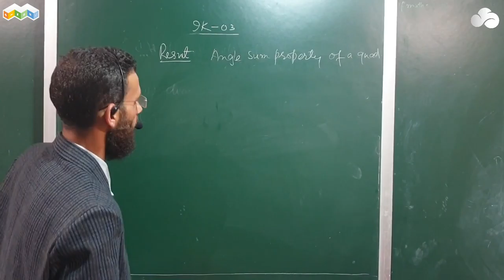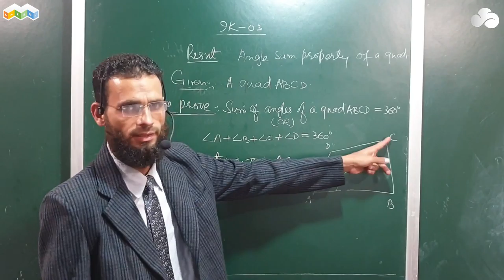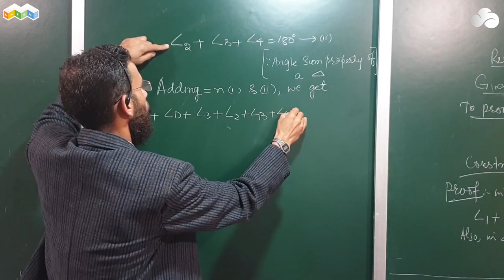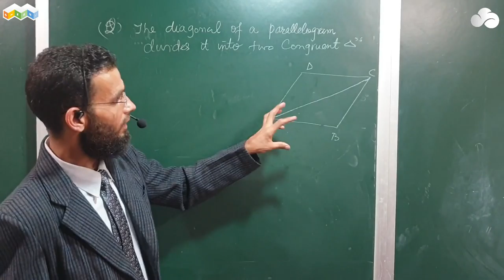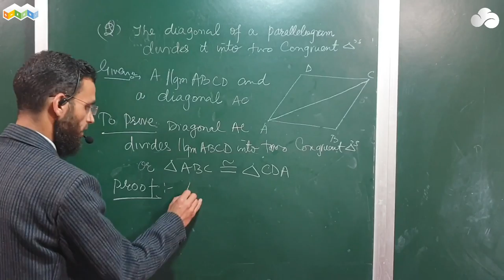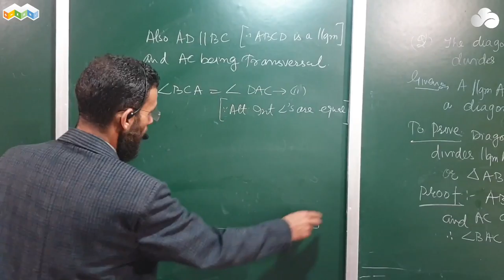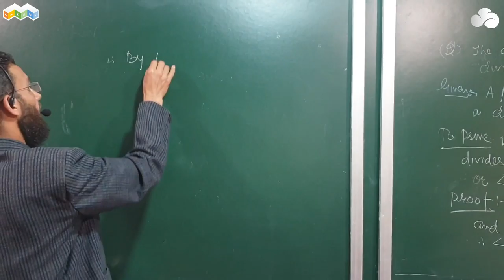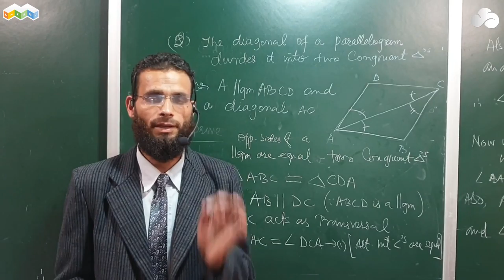9K-03 - Theorems On Quadrilaterals - Lecture No. 03